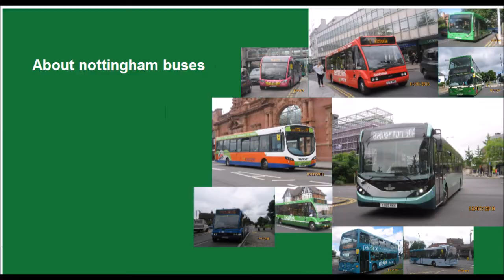timelaps of Green line route 6 to city and back